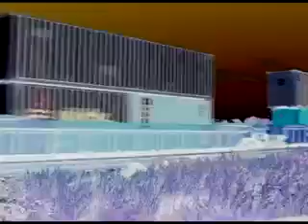BACKGROUND 4 akm gemafreie royalty free FILM MUSIK CD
EBAY  Wunderschöne teils ruhige Instrumentalstücke.
Es wird eine coole moderne Stimmung vermittelt.
Die Musik ist so konzipiert, dass das Bild im Vordergrund steht,